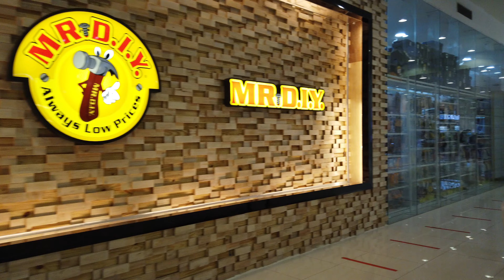Island Central Mactan, Cebu, Philippines【4K】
Island Central Mactan- located at Economic Zone, ML Quezon National Highway, Lapu-lapu City. It is a 6-storey level mixed-use development by GEEGE CENTRAL MALL, Inc. This has both commercial retail and BPO office. Also , it has the right tenant mix which includes a supermarket, restaurants, service shops, concept stores, a travel lounge, resto bars and function rooms. To name a few; Seafood Island, 10 Dove Street Confectionary, Pizza Hut, Gerry's Grill, Jollibee, Burrow, Chicken Deli, Potato Corner, TGI Fridays, La Marea, LTO, McDonald, Watson, NBI, Robinson Supermarket and many more.